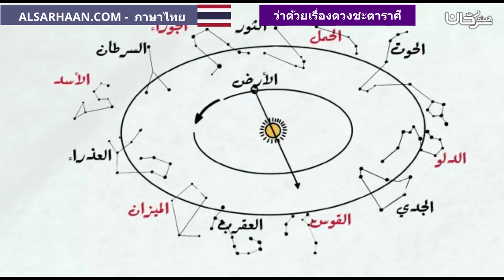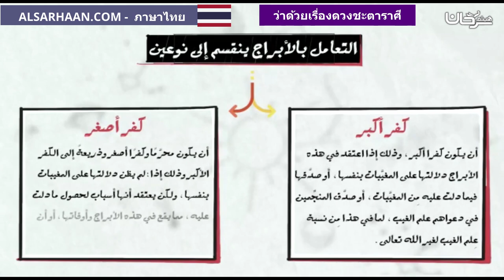ว่าด้วยเรื่องดวงชะตาราศี ابراج الحظ